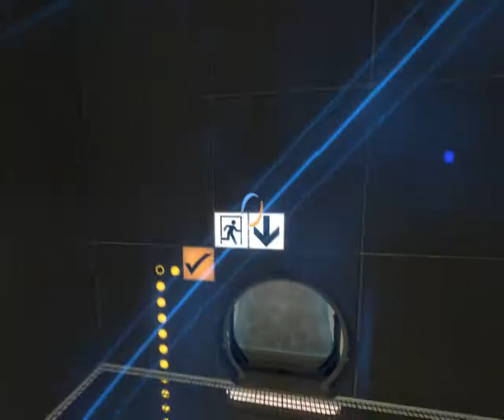Gnudi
Chamber by RedSilencer and jandlml. Possibly unintended solution?